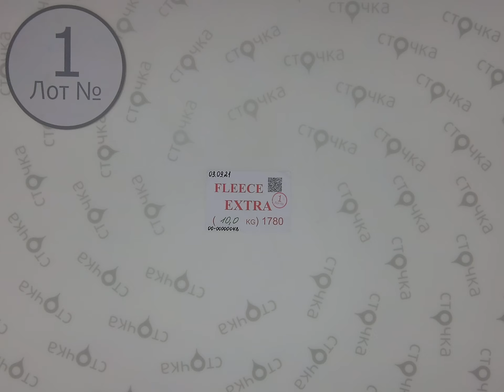FLEECE EXTRA 1,Цена за кг 6.7 евро, секонд хенд оптом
FLEECE EXTRA (лот № 1)
Флисовые кофты (секонд хенд)
Страна: Англия
Сезон: Демисезон
Цена за кг.: 6.7 евро
Цена за мешок: 67.00 евро
Цена за ед.: 2.92 евро